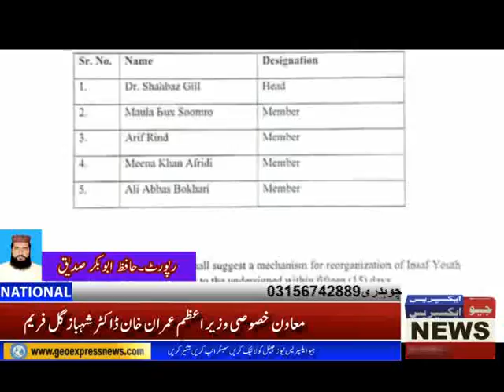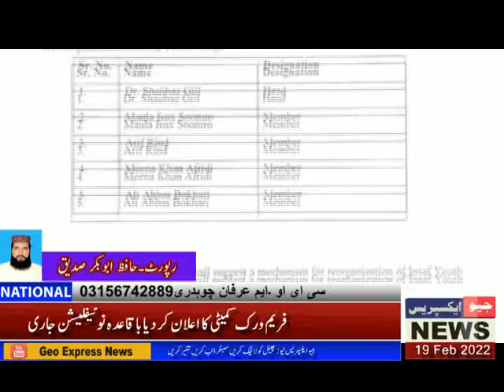Asad Omar announced the framework committee for organizing the Insaf Youth Wing